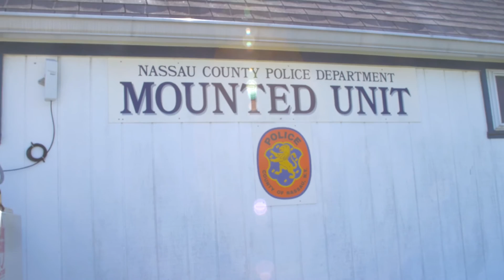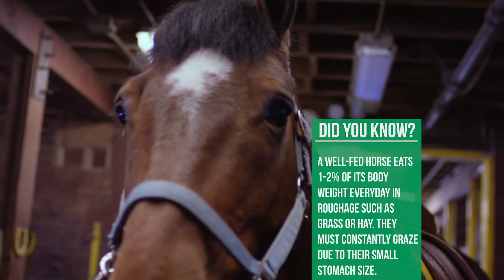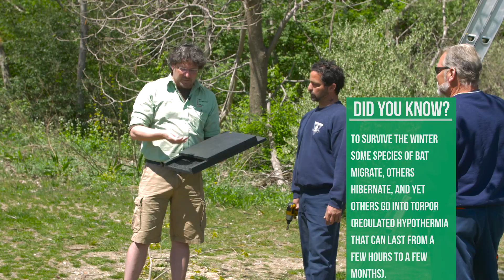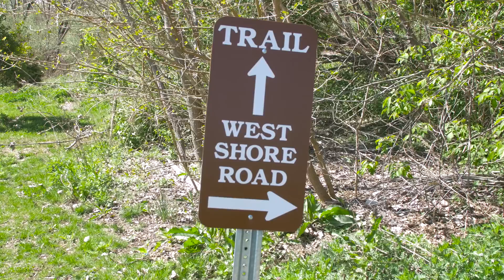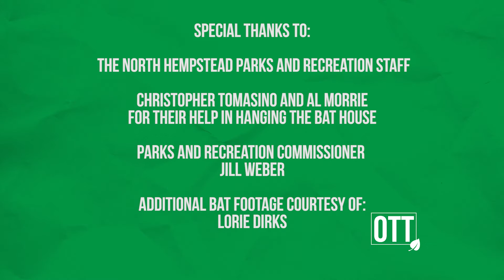Off The Trail with Ranger Powers - Episode 5: Incredible Senses of Hearing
On this episode of North Hempstead TV's Off The Trail, we learn more about the amazing sense of hearing that both bats and horses possess. The Nassau County mounted police force conducts a hearing test with their horses, and we build and install a bat house along the Hempstead Harbor Trail with Town Supervisor Judi Bosworth.